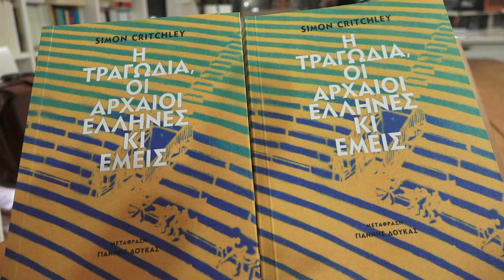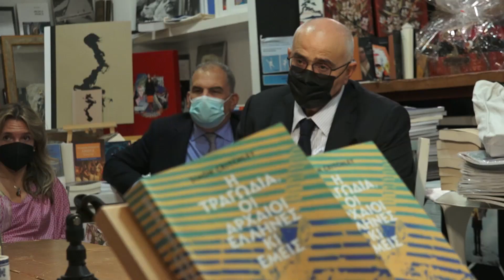Παρουσίαση του βιβλίου του φιλόσοφου SIMONE CRITCHLEY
Ο καθηγητής, φιλόσοφος και μέλος του ΔΣ του Ιδρύματος Ωνάση, Simon Critchley, παρουσίασε το νέο του βιβλίο του «Η τραγωδία, oι αρχαίοι Έλληνες κι εμείς», που κυκλοφορεί από τις εκδόσεις Πατάκη, στον χώρο του Free Thinking Zone, στην Αθήνα, τη Δευτέρα 8 Νοεμβρίου 2021.  Κοντά του βρέθηκαν ο Αντώνης Παπαδημητρίου, πρόεδρος του Ιδρύματος Ωνάση, αλλά και ο μεταφραστής του, Γιάννης Δούκας. ΑΠΕ ΜΠΕ/ ΑΠΕ ΜΠΕ/ ΚΩΣΤΑΣ ΣΟΡΟΒΟΣ